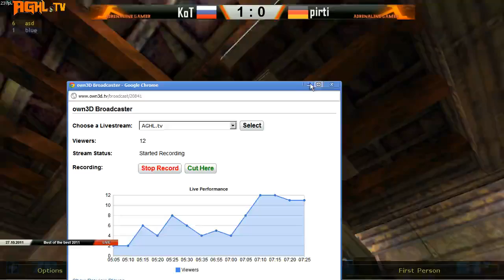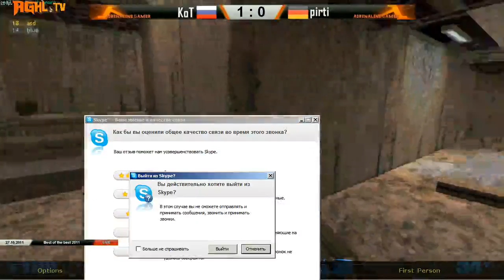Best of the Best 2011: KoT -vs- pitri @ Snark_Pit (Group-Stage)